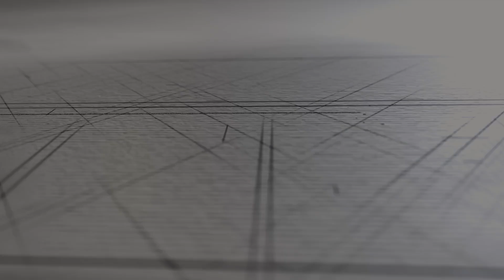데일리 지저스 | 열왕기상 08 - 10장 | 성경버전_새번역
1. 인트로 - 0:00
2. 바이블 리딩 - 01:21
3. 적용 및 소그룹 나눔 질문  - 25:56